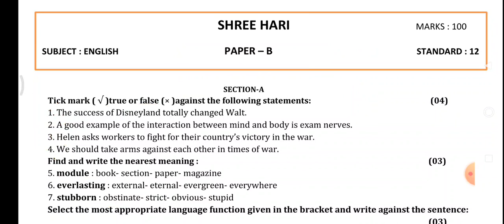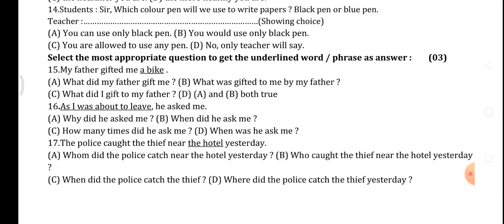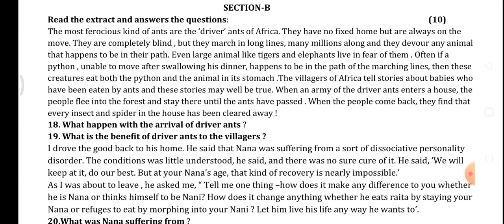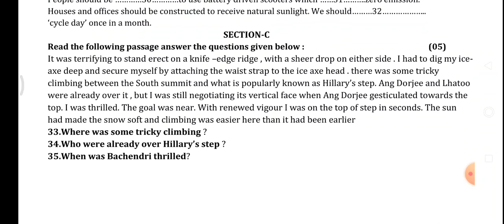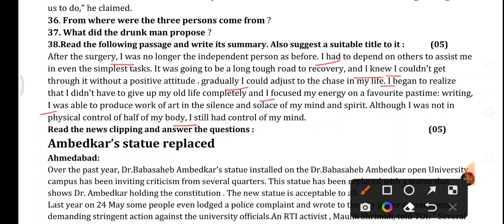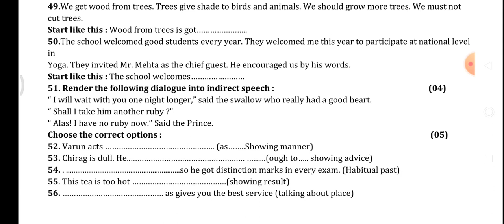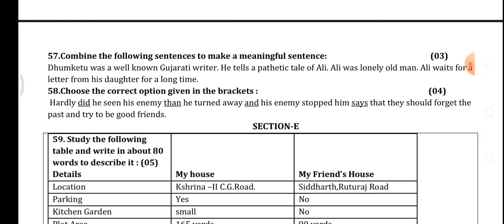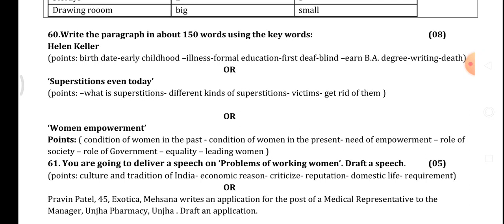Std 12 English 1st test paper, pratham samayik satrant pariksha, answer key, solution, forum tutoria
Learn Spoken English, grammar, pronunciation, vocabulary, IELTS, PTE, TOEFL,